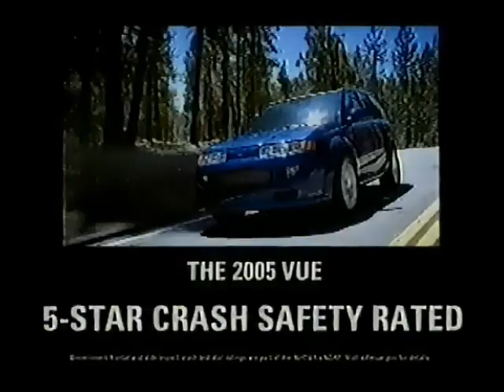Saturn Vue commercial from 2005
Pulled from VHS Tape of January 8th 2005 broadcast of Johnny Bravo on Teletoon and SeaQuest DSV on Space